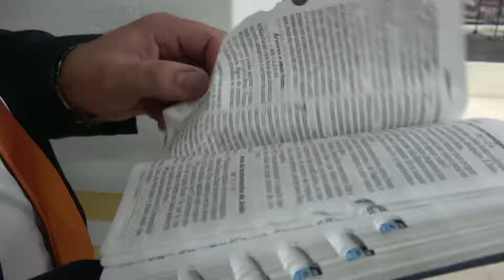Mulher Edificada | Miss. Michele Indiveri